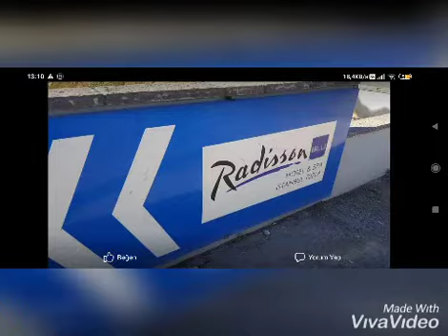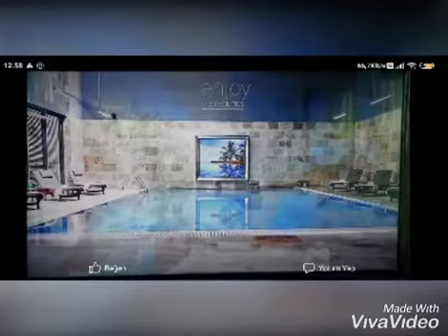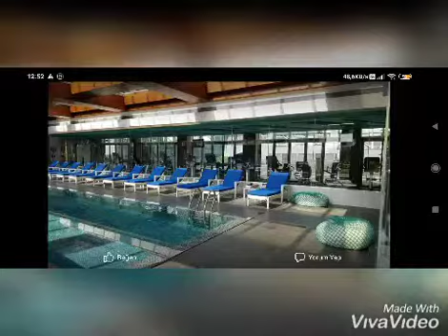Radisson Tuzla Hotel İstanbul Turkey